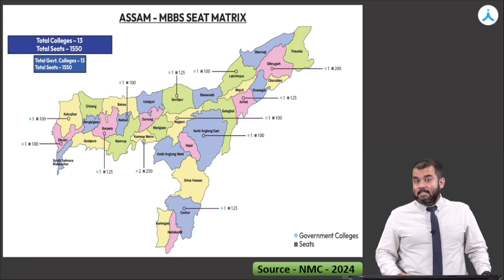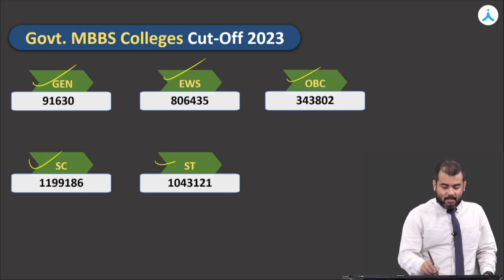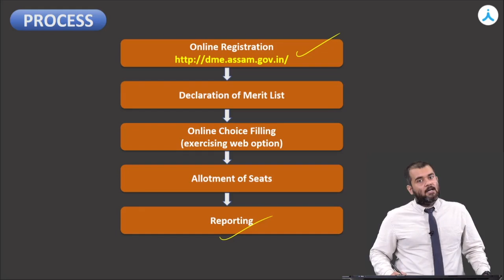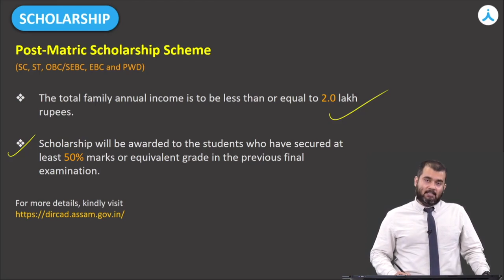NEET (UG) 2024 Assam Medical Counselling | Colleges, Seat Matrix, Cutoff & Scholarships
Get the latest update on NEET (UG) 2024 Assam Medical Counselling for colleges, including seat matrix, cutoff analysis, and scholarships information. This video provides a comprehensive guide to help you make informed decisions in your medical education journey. Stay ahead of the competition and learn everything you need to know about the NEET (UG) Medical Counselling process!